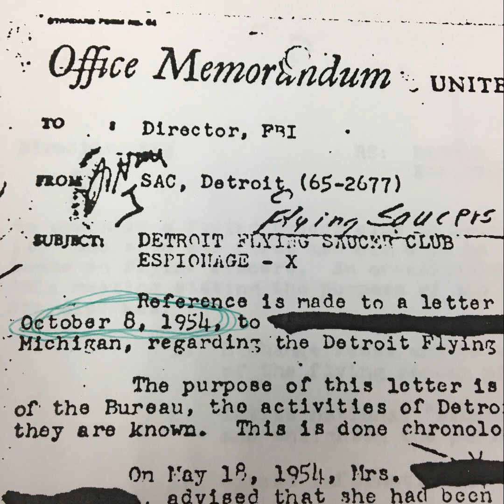The Saucer Life: And Then the Feds Showed Up...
We’re digging into the Detroit Flying Saucer Club. We’ll see one example of “government interest in flying saucers” and why it really was never about the saucers, in some cases. We also look at a useful illustration about the way one story can connect to others, with the story of Laura Mundo.

This episode featured Nelson Sannat as the voice of J. Edgar Hoover and Roberta Evangeline Straith as the voice of Laura Mundo.